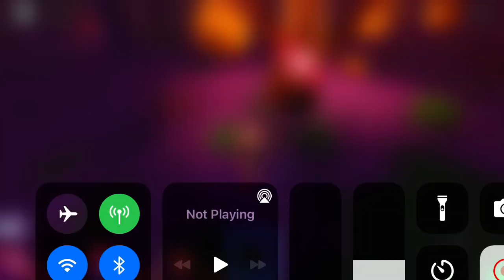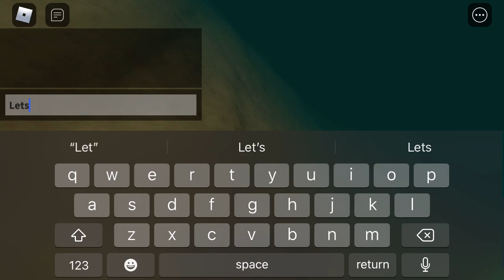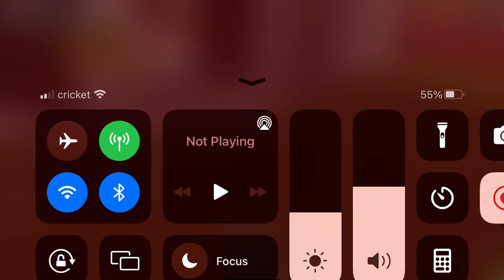It took hours